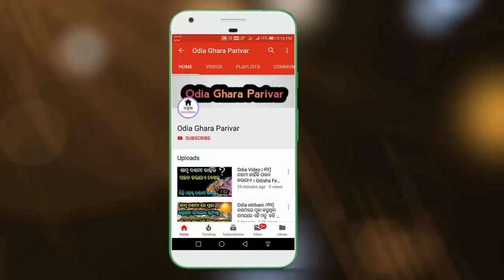ଝିଅମାନଙ୍କ ବିଭାହ ସରକାର କରିବେ । gariba jhia mannka bahaghar sarkar karibe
Ebe gariba jhia mannka bahaghar sarkar karibe .

Modi yojana
Odisha khabar
Odia news
Kalia yojana
Modi news